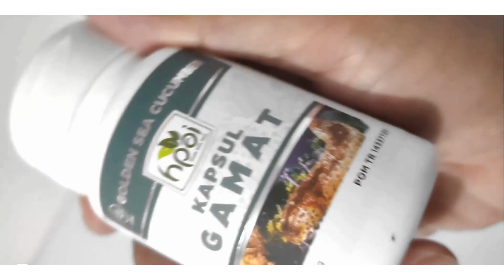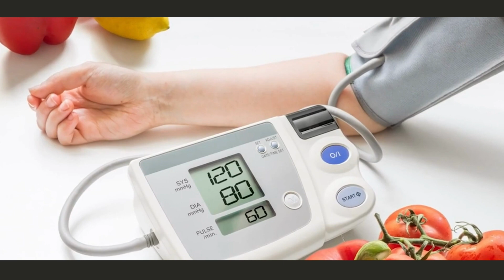Jual Gamat Kapsul Rupit Pesen 081282707458